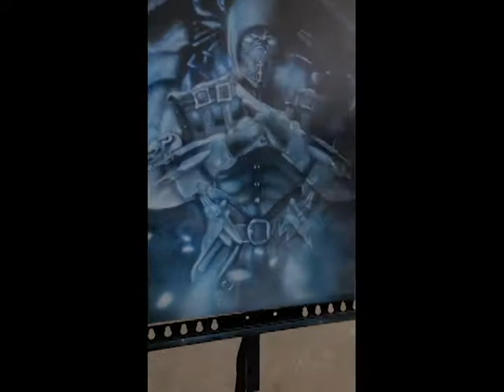Subzero airbrush piece